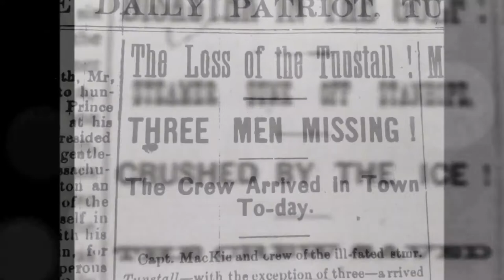Tunstall Wreck Dive - Covehead, PEI August 2015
Video of our dive on the wreck of the Tunstall off Covehead, Prince Edward Island, Canada on August 23, 2015.

History: The Tunstall was built in 1879 and sunk on May 11, 1884 after getting caught in the ice on PEI's North Shore.  The ship was hauling coal between Pictou, Nova Scotia and Montreal, Quebec.

Check out PEI SCUBA Divers on Facebook for more on SCUBA Diving around Prince Edward Island.